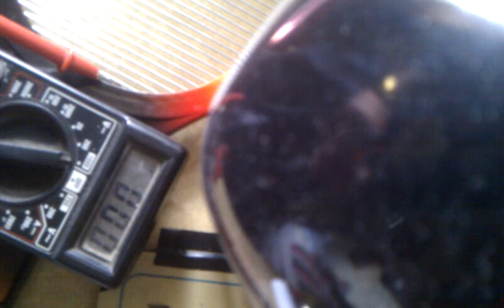Nearly 1500v pimped, bug zapper. exterminator.!!!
standard was 600 ish volts , but i wanted to pimp my fly fryer, 1500v nearly so far, and im gunna take it up more. cracks much better ,  bring on mr waspy...